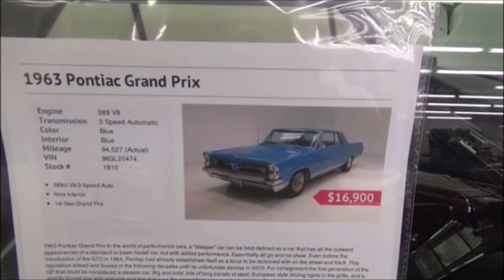1963 Pontiac Grand Prix Dreamgoatinc Classic and Muscle Car Video